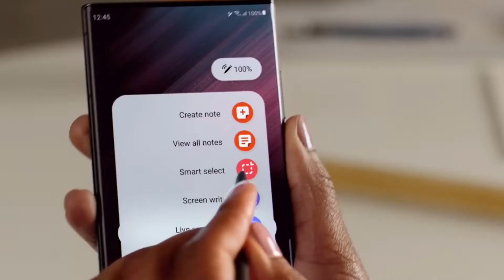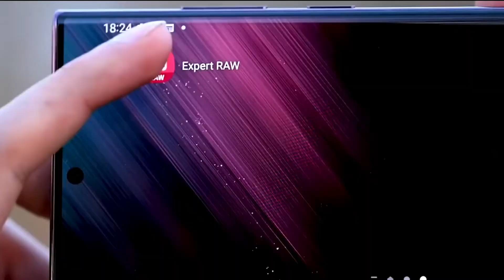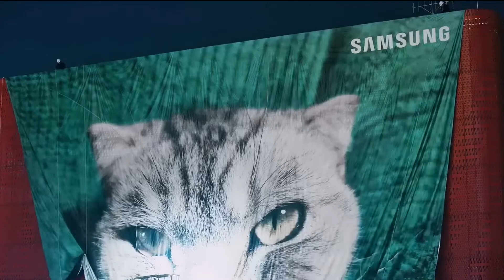SAMSUNG S23 LEAKS - FEATURES - 200MP CAMERA - RELEASE DATE - PRICE! GALAXY S23 HUGE LEAKS!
Samsung Galaxy S23 will Sport 200MP Camera which is insane! Despite that, they'll make the phone more thin and curved.

Credits To:
⚪Technizo Concept:

Peace ❤